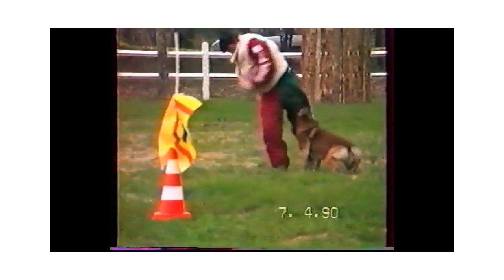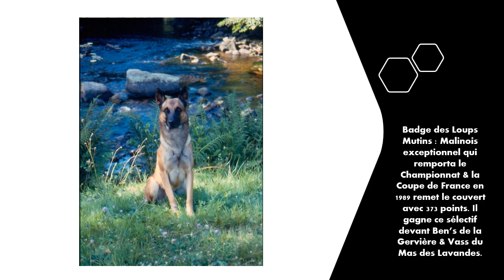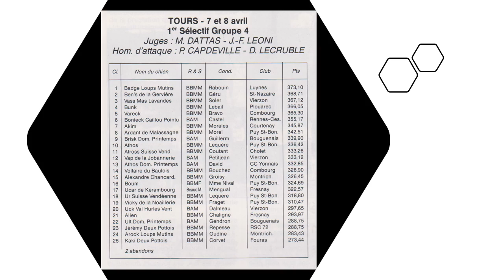Select 90 Tours Part 02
Dans la collection « Rétrospective du Ring », je vous propose les 1er sélectifs G4 de l’année 1990 (part 02) avec Bunk, Jéremy des 2 Pottois & Badge des Loups Mutins.